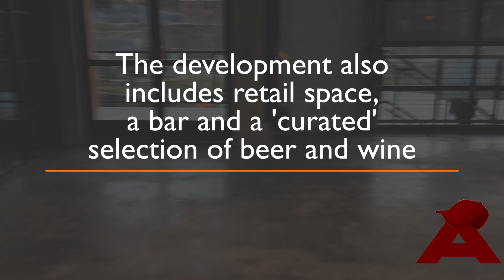Atlanta Restaurant Boxcar Brings Burgers, Beer To West End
Boxcar, a new brewpub concept, is coming to Atlanta's West End and will open March 1, 2019. It will be the second metro restaurant for the Hop City.